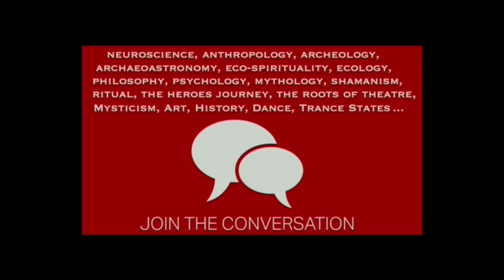UFOs have gone Mainstream! Eyewitness Reports - Peter Davenport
Peter Davenport, Director of the National UFO Reporting Center
Peter has manned the UFO hotline on sightings and encounters for over three decades. Those calls now number over half a million, duly recorded and archived. From the wide variety of calls and written reports, including illustrations of sightings, to a government official confirming the validity of his 2004 paper, “USING Using Multi-static Passive Radar for Real-time Detection of UFO’s in the Near-Earth Environment”. Long in the trenches, Peter has unique stories to share, as he's watched the growing acceptance and conversation takes new turns.

UFOs are now mainstream, with our government admitting it too has long been paying attention. Recent news of "a former senior Defense Intelligence Agency scientist became the 10th ex-government official, military officer or scientist to allege publicly that the U.S. government has recovered at least one UFO" and with many further claiming it was handed to defense contractors for technical and scientific analysis, must surely tilt humanity's course.

Peter Davenport is the Director of the National UFO Reporting Center. The Hotline is . He asks everyone who has a UFO sighting to send in a written report Peter is a current member of MUFON, and former Co-State Section Director (King County), and former Director of Investigation, for the Washington State chapter of MUFON.